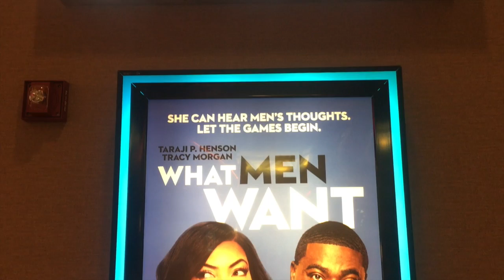What Men Want D.C. Premiere With Tariji P. Henson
Entertainment Correspondent Leah Henry covered the What Men Want Premiere for TheYBF.Com . She talked to Actress Taraji P. Henson and Director Adam Shankman.